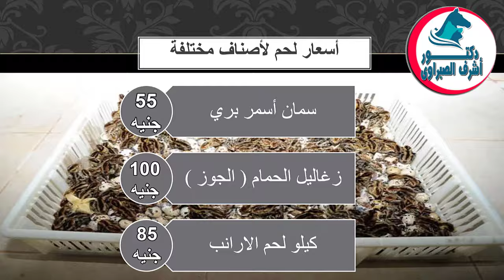أسعار بورصة الدواجن والكتاكيت والبط والسمان | وأسعار بيض المائدة والعلف اليوم السبت 3 / 8 / 2024